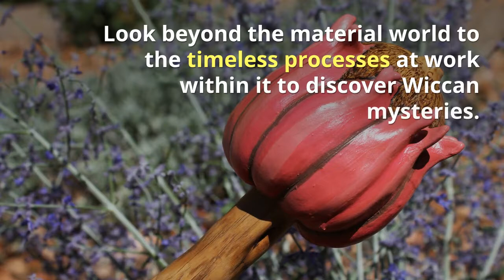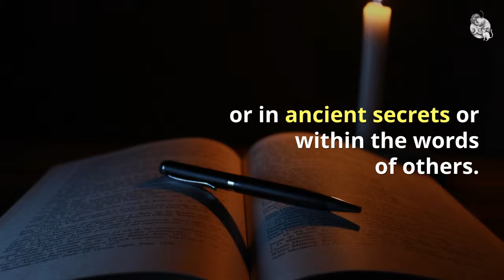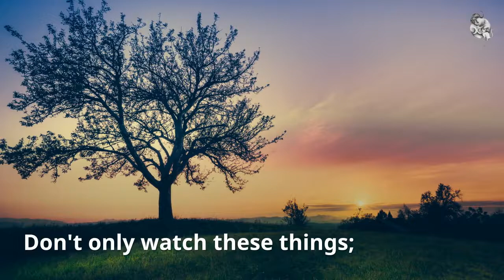The Wiccan Mysteries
Scott Cunningham gives us words of wisdom concerning the Wiccan Mysteries.